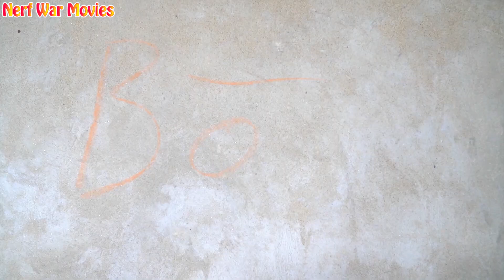Power X-Shot Nerf Guns Fight Against Criminal Group Destroy Giant Demon Rescue Police+ More Stories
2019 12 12 tap 1 kien thao